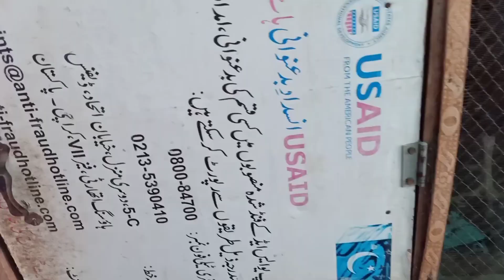What's The Main Protection Of Aseels In Summer|| How To Take Care Rooster's In Summer Season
welcome back to my video, today i showing you What's The Main Protection Of Aseels In Summer and How To Take Care Rooster's In Summer Session.